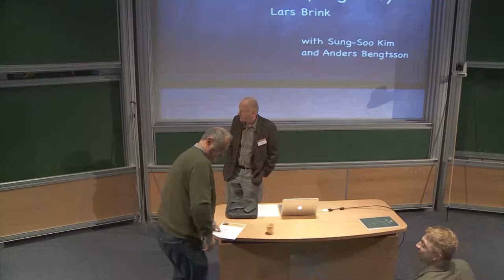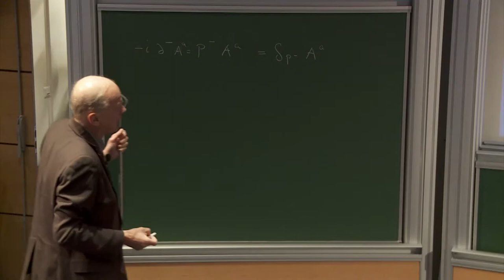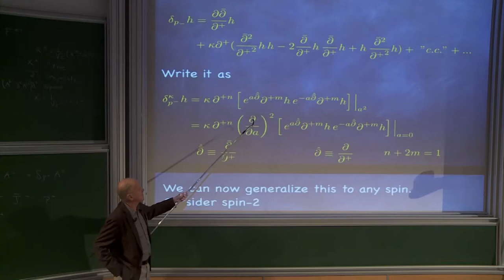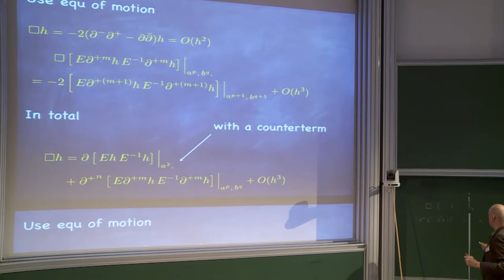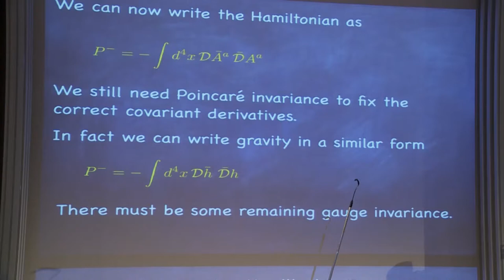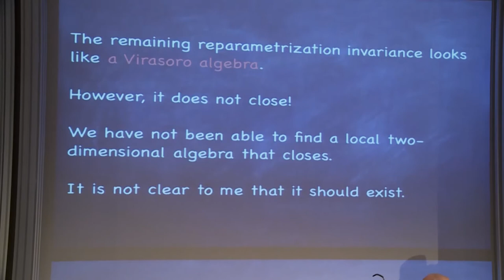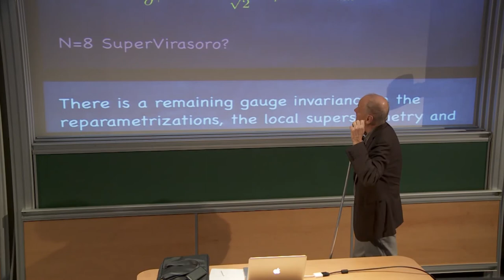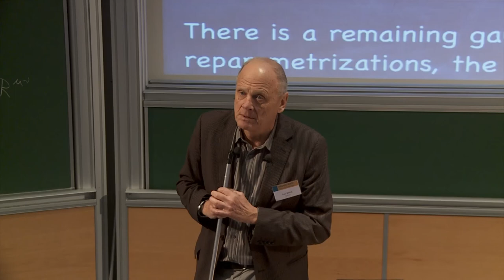Lars Brink - Counterterms in gravity and N = 8 Supergravity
Lars Brink (Chalmers Univ., Göteborg)
Counterterms in gravity and N = 8 Supergravity
I will discuss counterterms in gravity using the light-cone frame formulation and show that
also in this fully gauge fixed formulation we do need a local symmetry to find the correct
counter terms.